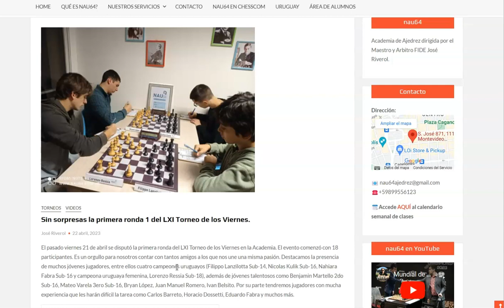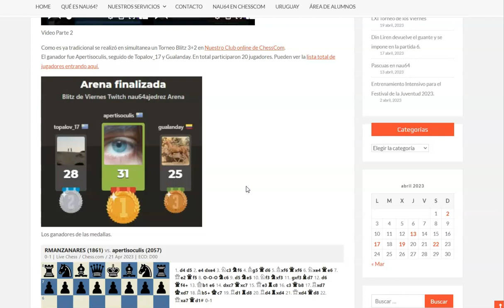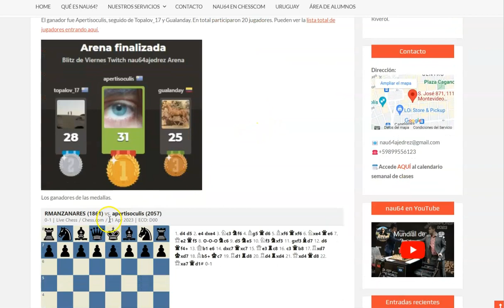Resumen del LXI Torneo de Ajedrez de los Viernes Ronda 1.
El pasado viernes 21 de abril se disputó la primera ronda del LXI Torneo de los Viernes en la Academia. El evento comenzó con 18 participantes.

Lichess: nau64
Donativos para el canal: